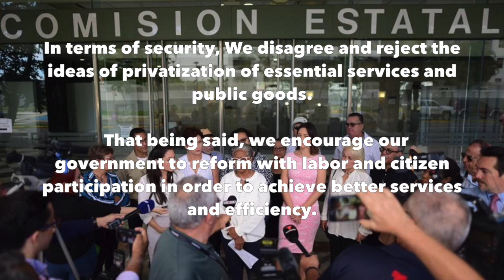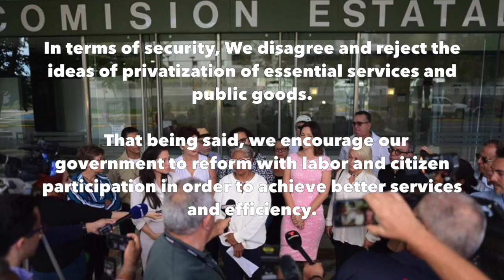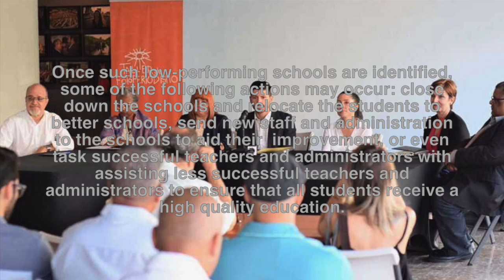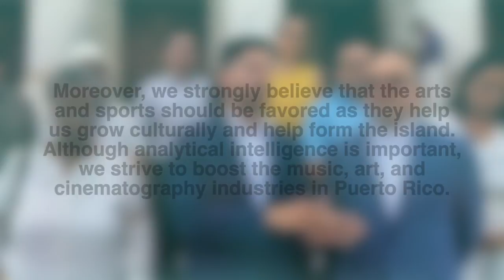MVC 1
This video is about MVC 1